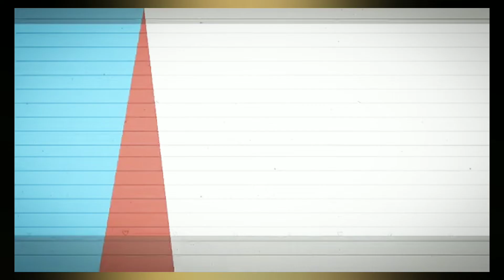5 curiosidades Biblicas .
SI DESEA AYUDAR A ESTE MINISTERIO AQUI TIENE ( PAY PAL )
El enemigo del hombre más fuerte es el desconocimiento